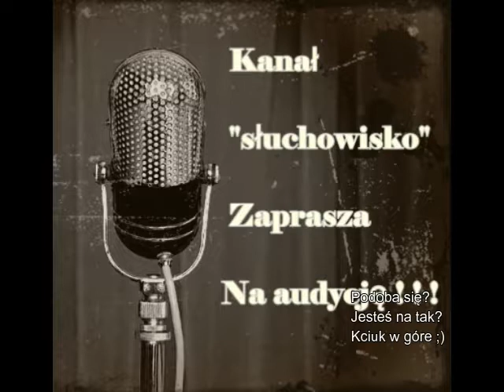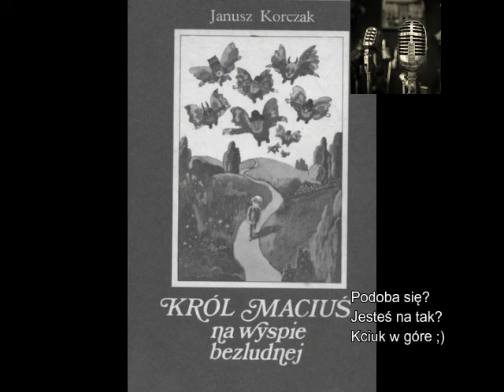Król Maciuś na Wyspie Bezludnej Janusz Korczak cz 6